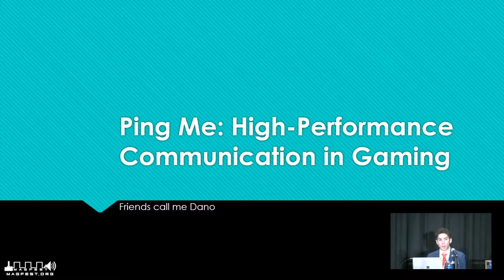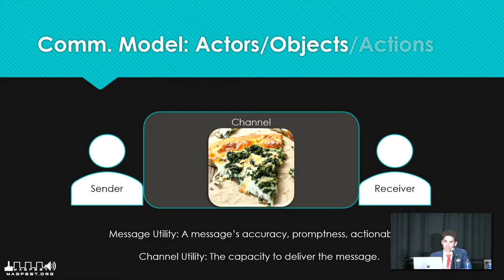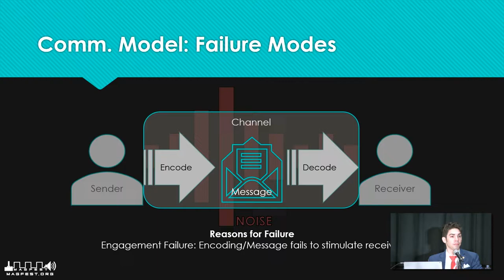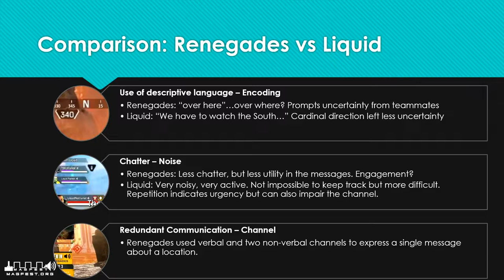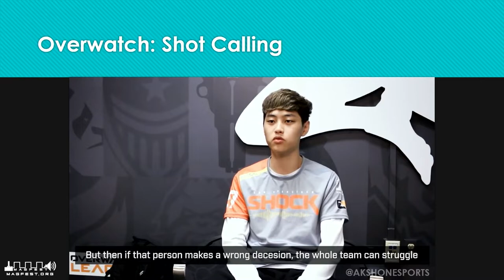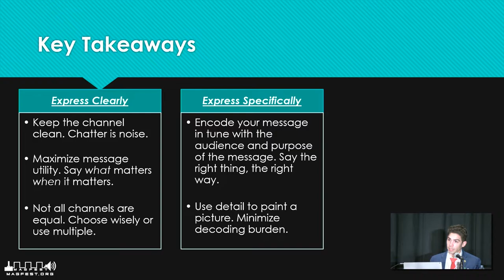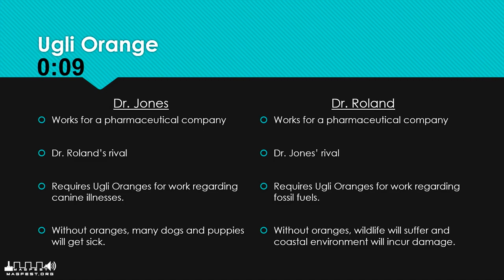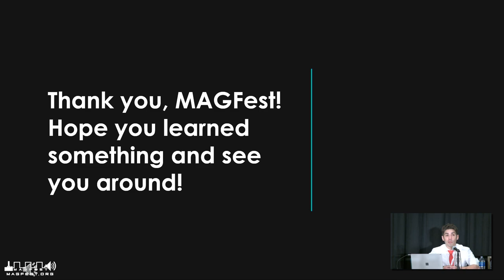MAGFest 2023: Ping Me: High Performance Communication in Gaming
What if I told you that you can learn how the best FPS teams call out enemy locations, how to finally get the attention of your party healer, how to negotiate for that raise you’ve wanted, and maybe even how to get your drive-thru order right every time?  High-Performance Communication is often an underappreciated aspect not just in team-based games, but also in large parts of daily life. Luckily, there is a science behind it to explain how communication works, and when it doesn’t work, why.  Almost all communication can be simplified down to a single representative model, and we will see how each element of it can make the difference between an exhilarating victory or a crushing defeat (or missing that side order of fries). Take these insights home with you to improve your communication and relationships both inside and outside of games.